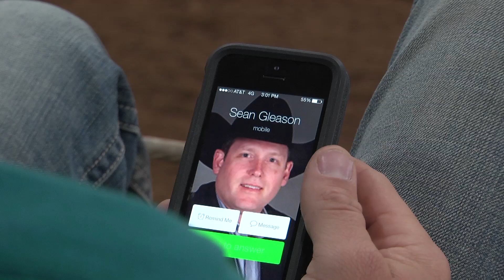Dale Brisby Spurbrisbia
Dale Brisby says he doesn't need to practice, but this is the Iron Cowboy. Let's see who comes out on top with one of the rankest bulls you can get on for practice. OnToTheNextOne OnToTheIronCowboy AT&T Stadium February 27